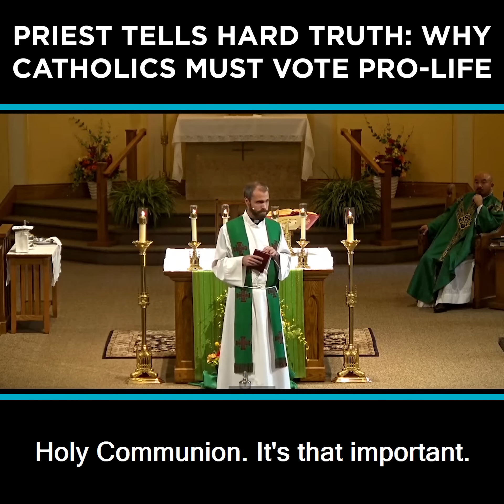Priest Tells Hard Truth: Why Catholics Must Vote Pro-Life